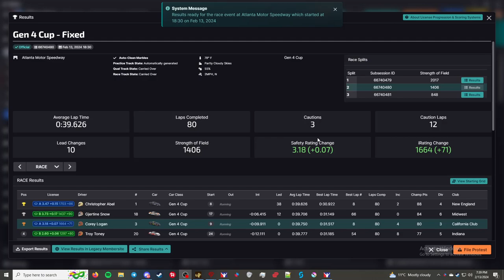Gen 4 Cup Series - Atlanta Motor Speedway - "Wrecking on the Start"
This is the Gen 4 Cup Series in iRacing. This week's track is the Atlanta Motor Speedway.